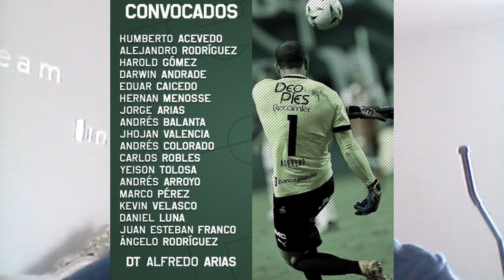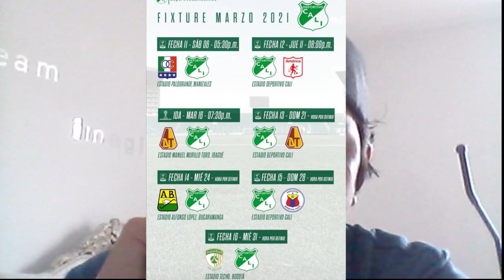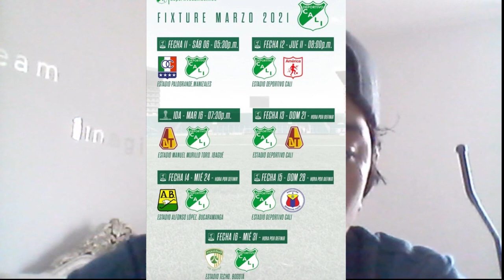FICHAJE SORPRESA DEL DEPORTIVO CALI, LOS CONVOCADOS PARA EL PARTIDO CON ONCECALDAS, DEPOR CALI NEWS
hola el cali confirmo ayer en la noche el fichaje gaston rodriguez maeso ya a estado en las ordenes del dt arias, el cali presento el calendario del mes de marzo y estos son los convocados para el partido contra oncecaldas esto y mucho mas en las depor cali news.